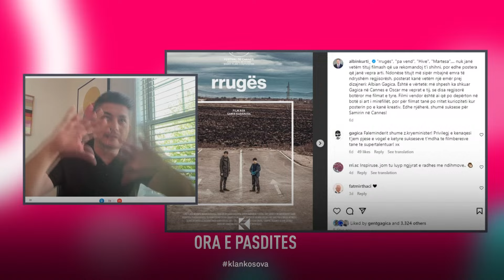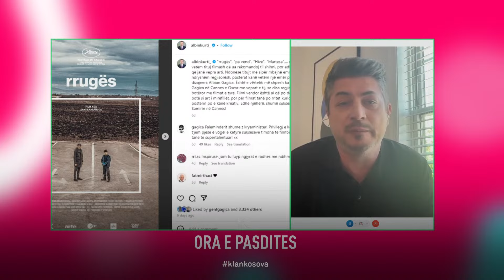Kush është dizajneri që ka krijuar posterat e filmave vendor që shkuan në Cannes e Oscar?